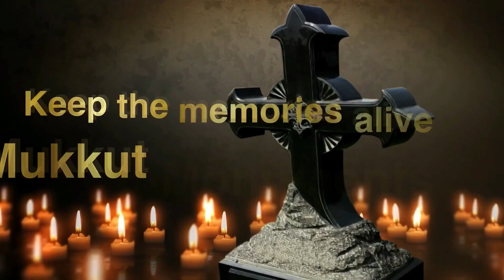Christ the King Knanaya Catholic Church, New Jersey's Mission Sunday fund raising made a difference